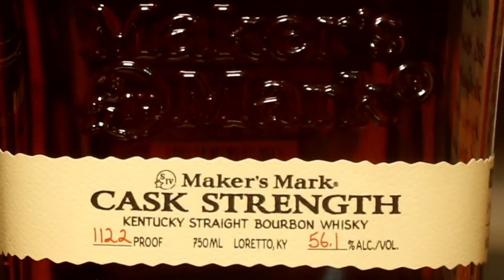Barrel Proof Bourbons Blind Flight Fight #3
Time for our 3rd of 5 blind Barrel Proof flights!  This time we have the winner of our Booker's Flight Fight, the 2017-4, along with Maker's Cask Strength, Bulleit Barrel Strength and Wild Turkey Rare Breed 116.8 proof.